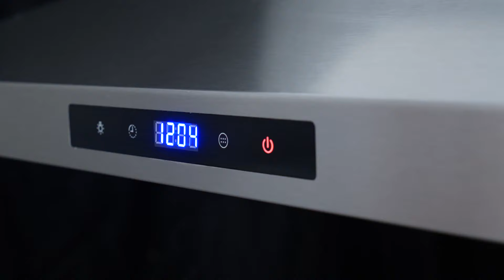Tieasy Range Hood 30 inch Wall Mount Range Hood 450 CFM Over Stove Vent Touch Control USGD2475B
450 CFM Strong Suction
Touch Control Panel
Adjustale Chimney
Permanent Filters
LED Task Lights
Quiet Running, ≤ 56 dB
Warranty: 24 months
Advice: Replace the carbon filter every 2-4 months